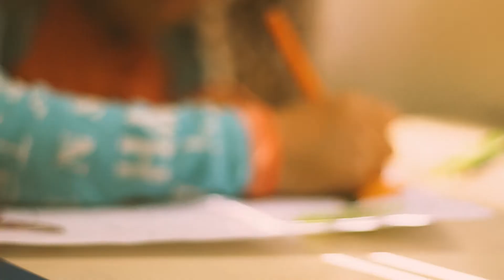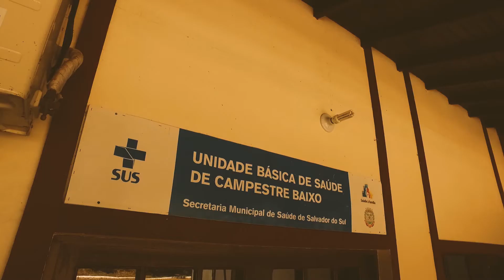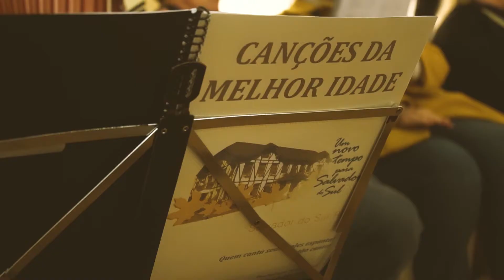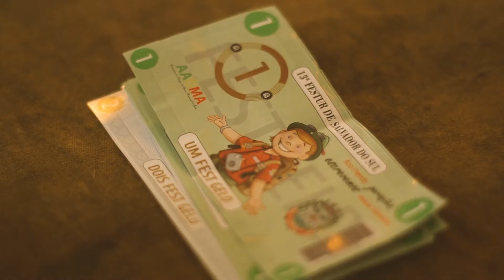SALVADOR DO SUL - RS | VÍDEO INSTITUCIONAL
As belezas da Serra começam aqui!

Confira o vídeo institucional da cidade de Salvador do Sul - RS, localizada no Vale do Caí, que gravamos em 2019.

CRÉDITOS:
- Gravação, entrevistas, montagem e finalização: Cultivo - Comunicação Rural
- Trilha, locução e mixagem: André Paz
- Imagens de drone: Douglas Roehrs - Insígnia Filmes